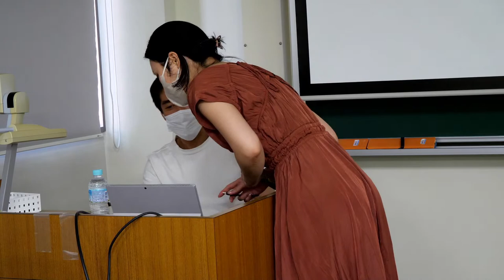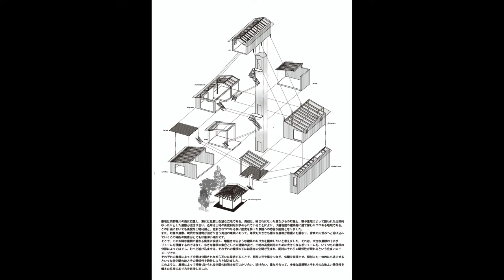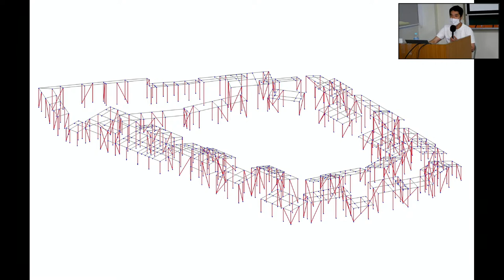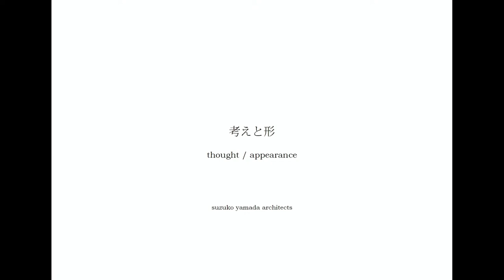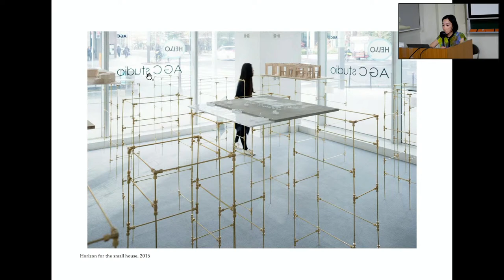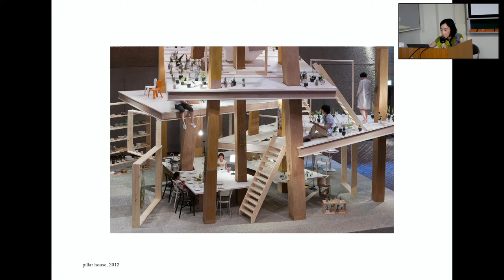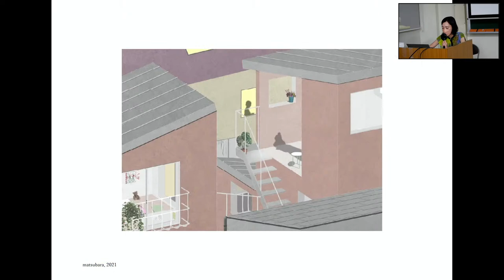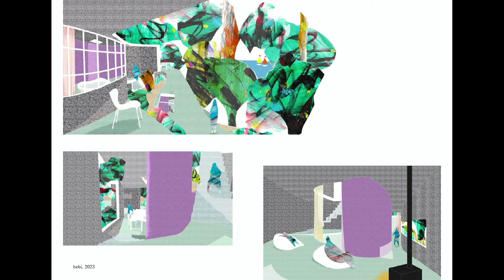京大建築LECTUREシリーズ：畑友洋・山田紗子【学内外公開】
このたび，京大非常勤講師・建築家の畑友洋さん・山田紗子さんのオンラインレクチャーを開催いたします。

日時　2022年6月3日（金）18:30 - 20:00

講演　　　畑友洋・山田紗子
司会進行　平田晃久・柳沢究・岩瀨諒子

今後も本チャンネルにて有意義な情報をお届けできればと考えています。